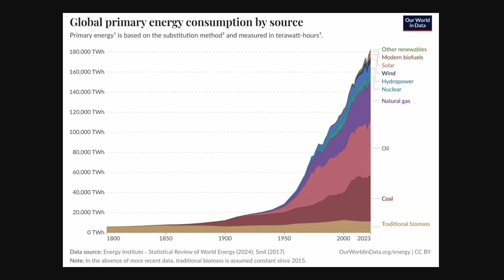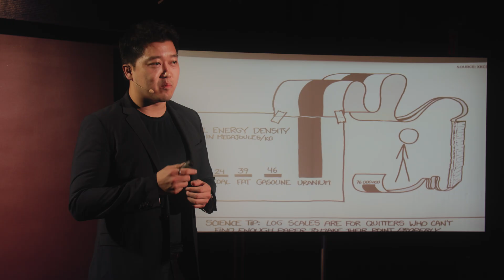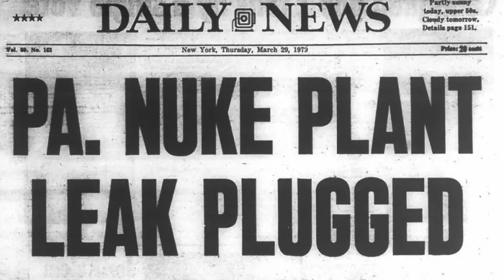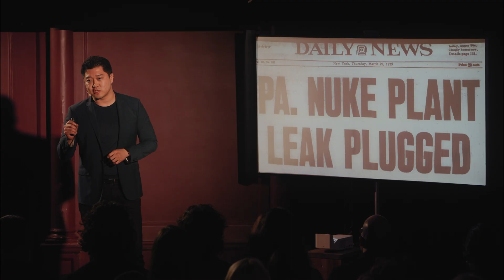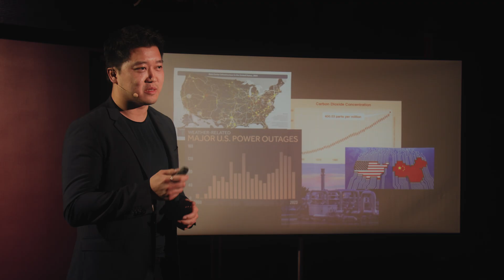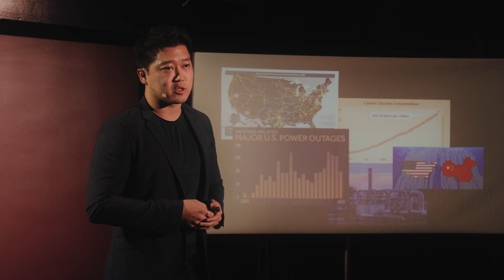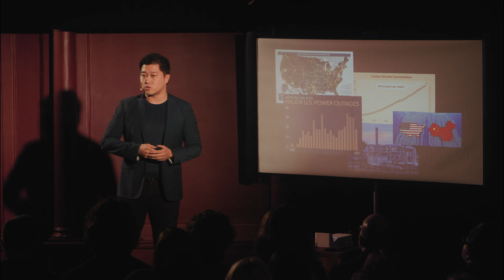Unleashing Energy Abundance with AI and Nuclear Power | Kevin Kong | TEDxGramercy Park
NOTE FROM TED: This talk only represents the speaker’s personal business approach to nuclear energy and policy. Some viewers may find elements of this talk alienating or objectionable. We've flagged this talk because it falls outside the content guidelines TED gives TEDx organizers. TEDx events are independently organized by volunteers. The guidelines we give TEDx organizers are described in more detail

Kevin tackles how to transform our energy future with nuclear, and why it is the solution to converging energy crises from AI, electrification, and global growth. Kevin is building a team of mission-driven builders and nuclear experts at Everstar. Everstar's mission is to accelerate nuclear energy deployment with advanced AI. This talk was given at a TEDx event using the TED conference format but independently organized by a local community.